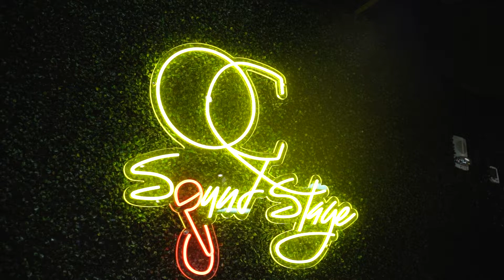live at QC Sound Stage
Jeezy Live at QC Soundstage with Power 98 FM right here in Charlotte, NC! We put on for our city!!!